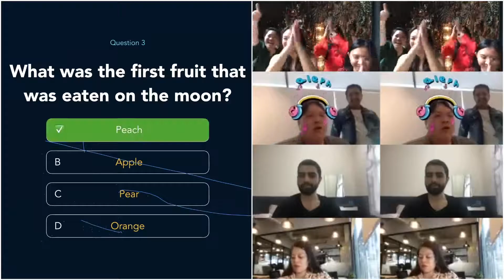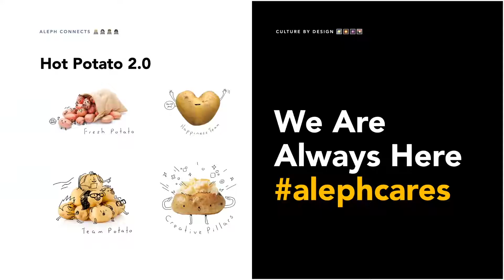AlephCelebrates – Interlace 2020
We laugh. We enjoyed. We celebrated.
2020, you will always be the special first.